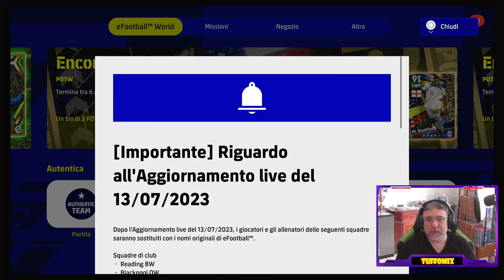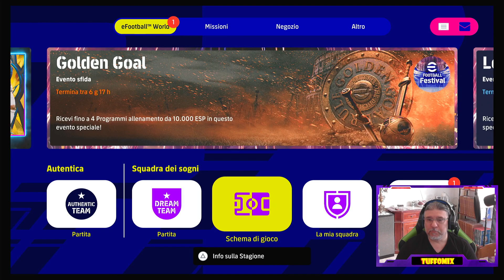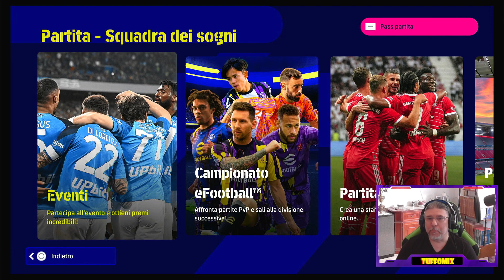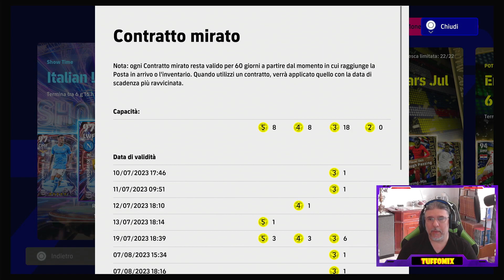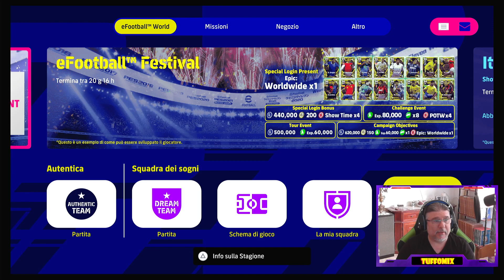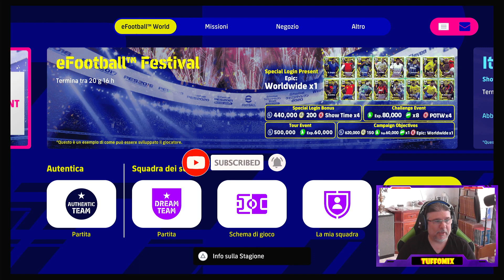🔥🔥 SI AZZERA TUTTO E SI RIPARTE DALLA DIV 7! 🔥🔥 eFootball 2023 🔥🔥 PS5 ITA gameplay 😜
E' arrivato il giovedì dell'azzeramento, e dopo essere arrivati a fatica in divisione 4... si ritorna alla 7 ahahahah